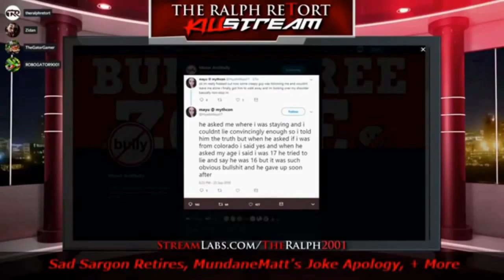"They Tryna Kill They Families?" Corporate Media Leftist LOL Fest Interview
I couldn't decipher much in this interview, and it wasn't only because of the wind!   I think the gist is something to do with wypipo be actin' a systemic structural institutional system of rayciss n shieeet, but I'm not sure.  Sound off in the comments if you know what dude is tambout.